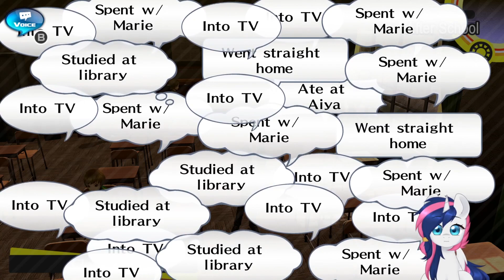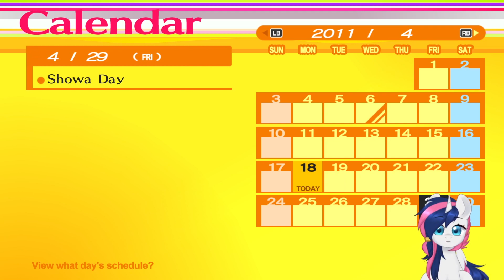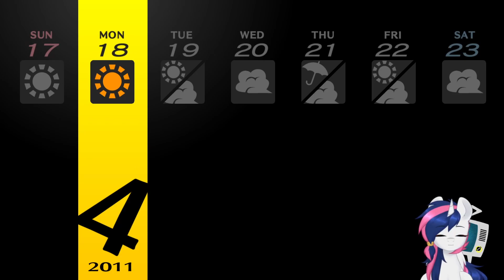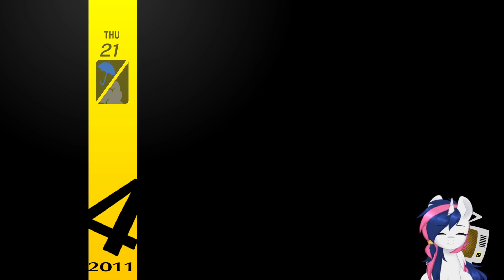Persona 4 Golden Part 5 Joining Basketball Team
Persona 4 Golden promises meaningful bonds and experiences shared together with friends. With an overall Metacritic score of 93 and a multitude of awards, fan-adored Persona 4 Golden stands as one of the finest RPGs ever made, delivering on enthralling storytelling and quintessential Persona gameplay.